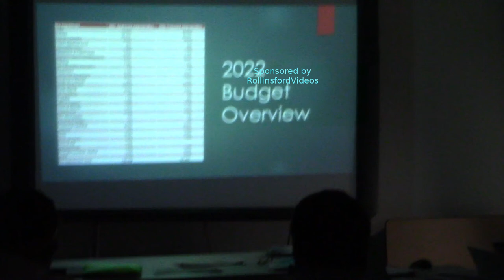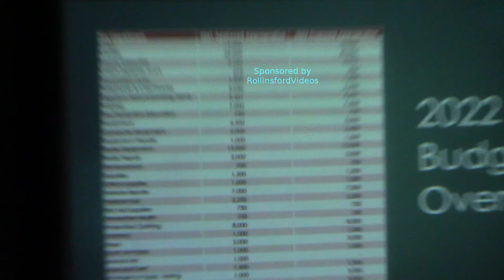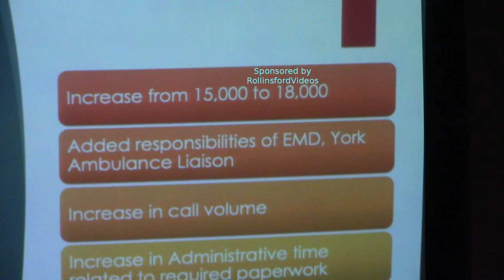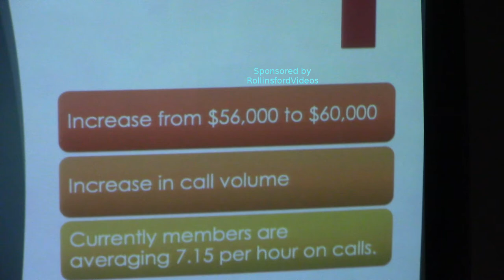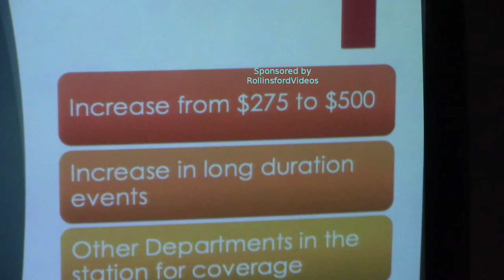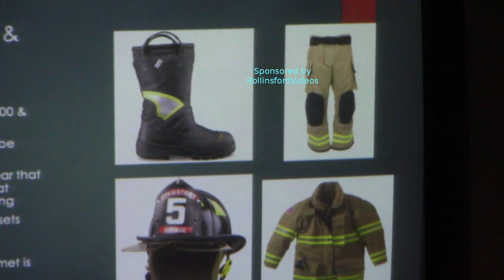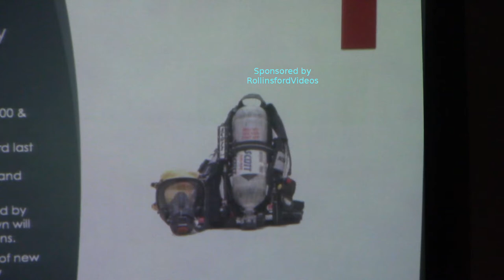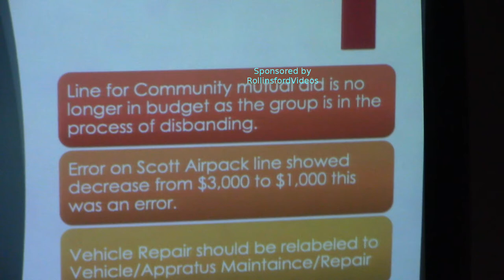Select Board Meeting 0825/21